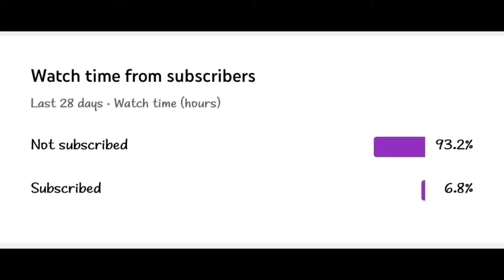Managers You Should Buy This Week | PES2021 Mobile | Kurama :- PES Mode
If any information needs
Just knock me